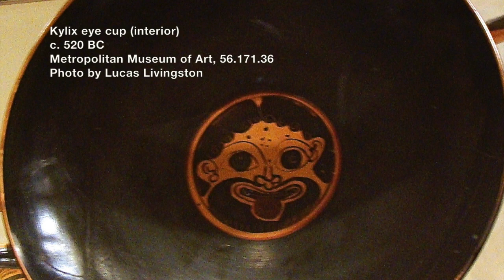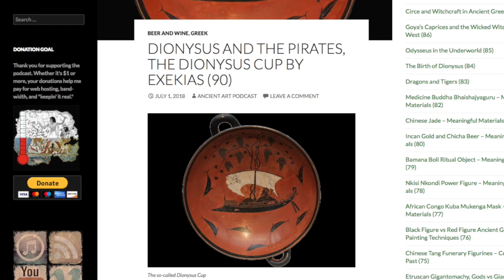Dionysus and the Pirates, the Dionysus Cup by Exekias (Ancient Art Podcast 90)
In yet another nod to alcoholic inebriation's polymorphic magical potency, we encounter one of my favorite tales of the god of wine, ecstasy, reverie, and madness ... Dionysus. Here we learn the tale of Dionysus versus the Pirates as originally recounted in Homeric Hymn number 7 and alluded to on the exquisite black-figure "Dionysus Cup" kylix by the master painter and potter Exekias.

Featured Work of Art:

The so-called Dionysus Cup
Exekias, ca. 540/530 BC
Attic black-figure kylix; from Vulci
Munchen Staatliche Antikensammlungen
Photo by Matthias Kabel, wikimedia

Brave Pirates
By fri.events Orchestra

The Precession of the Equinoxes in the Inverted Alps
By Azureflux

I Dunno
By grapes
Featuring J Lang, Morusque

Pirates
By Jack and the Pulpits